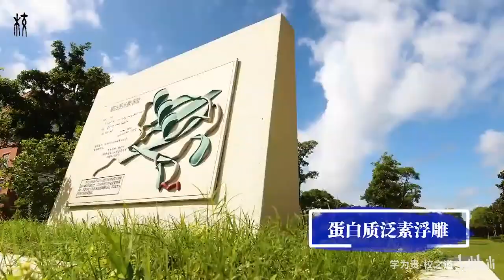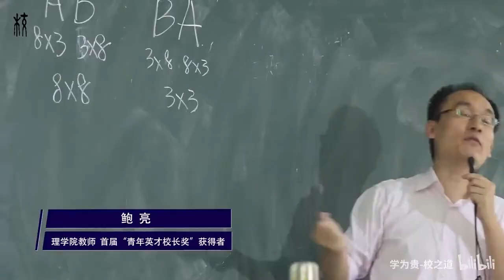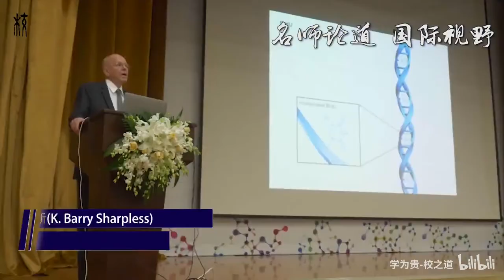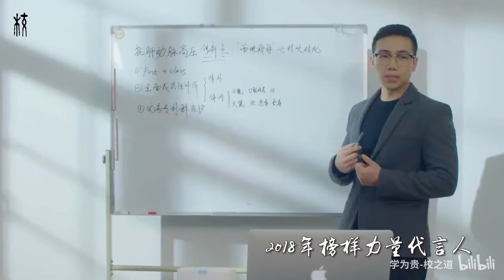East China University of Science and Technology华南理工大学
Located in the southwest of Shanghai, a center of commerce, finance, culture and industrial production of China, East China University of Science and Technology is a dynamic and prominent research-intensive university with high teaching quality.
ECUST is comprised of more than 1.7 million square meters on 3 campuses. The main campus, being 17 kilometers from Hongqiao Airport and 45 kilometers from Pudong International Airport, is situated in the prosperous and energetic Xuhui District. In addition to its downtown location, the university also features two other campuses in Fengxian and Jinshan District.